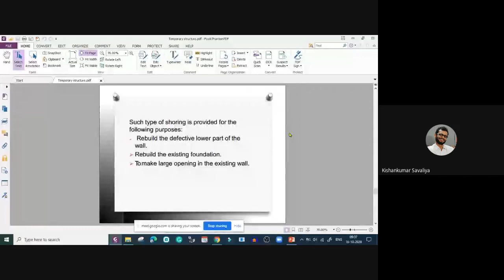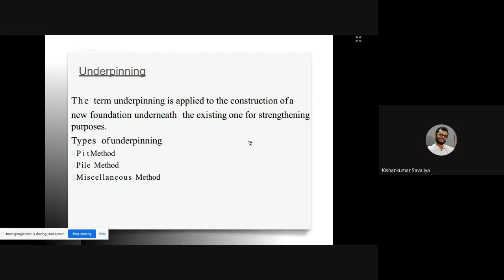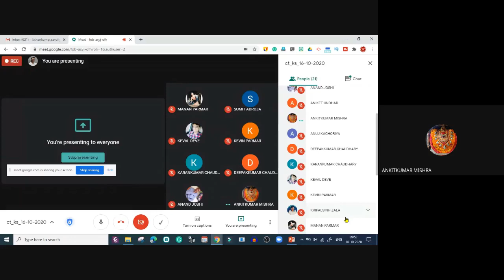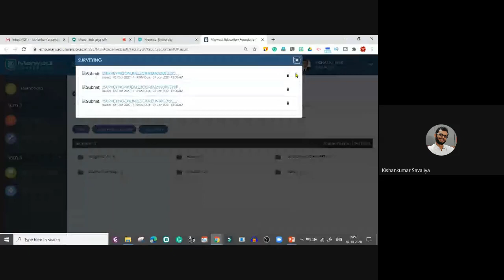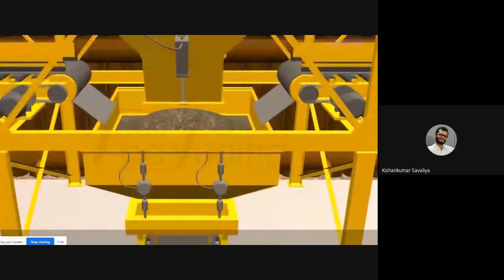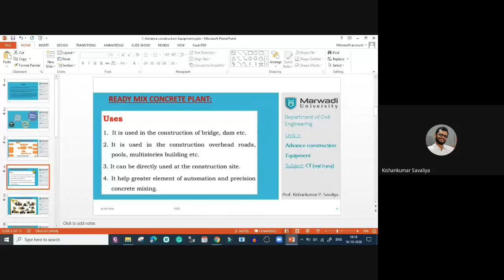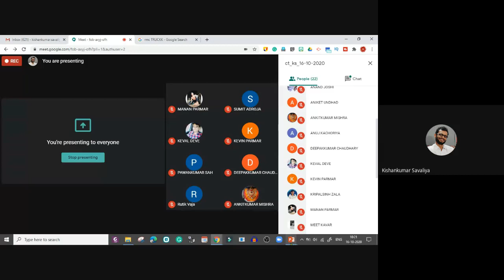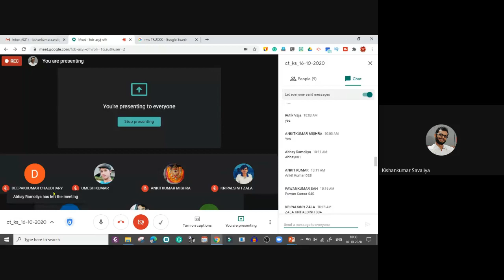14. CT | Online Lecture 14 | 3DF1 | Module 7 - RMC PLANT LAYOUT & USES | Kishan kumar Savaliya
14. CT | Online Lecture 14 | 3DF1 | Module 7 - RMC PLANT LAYOUT & USES | Kishan kumar Savaliya